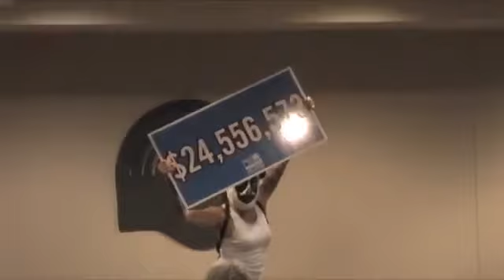Tulsa United Way Campaign Goal Reveal with Luchadores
Elote Cafe & Catering's masked luchadores were on hand as the Tulsa United Way announced its goal for the 2011 fundraising campaign.